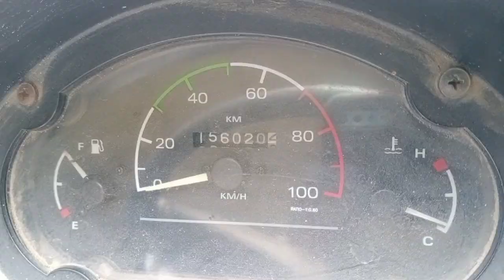2008 TATA Ace 4X2 Pickup Coimbatore